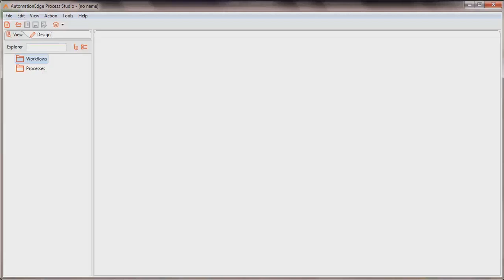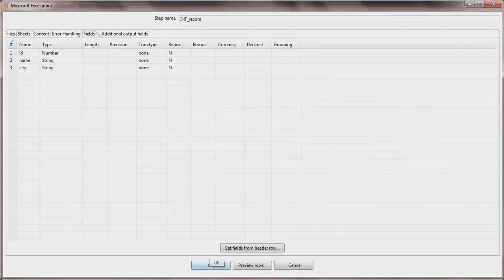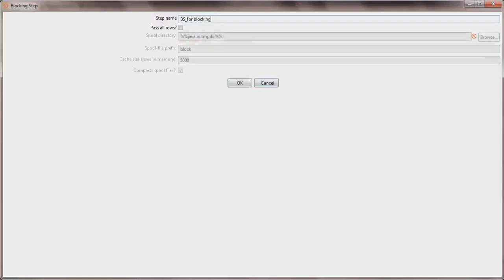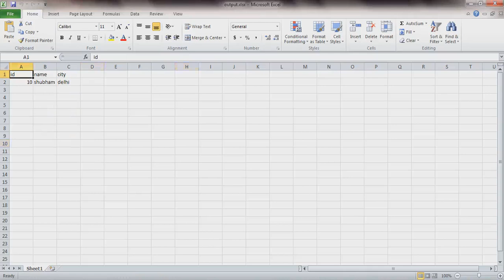AutomationEdge for Dummies: BlockingStep (With Subtitle)